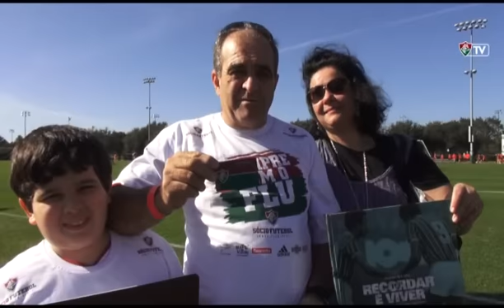FluTV - Confira as ações com sócios na pré-temporada nos EUA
Ser sócio do Fluminense é também ter acesso a inúmeras experiências exclusivas. Na pré-temporada do time, nos Estados Unidos, os associados do Tricolor puderam participar de diversas ações especiais. Confira abaixo o vídeo preparado pela FluTV.
Não é sócio? Acesse o e conheça os planos!